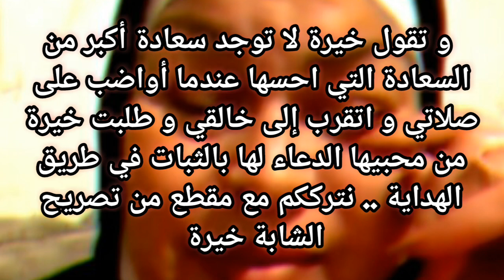الشابة خيرة تعلن إعتزالها الفن نهائيا وارتدائها الحجاب chaba kheira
chaba_kheira إعتزال الشابة خيرة الفن نهائيا